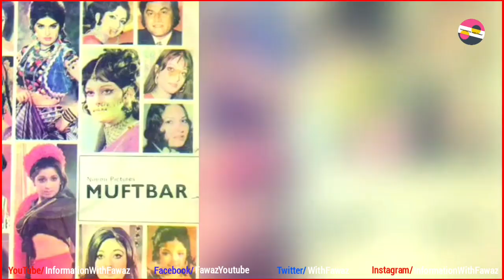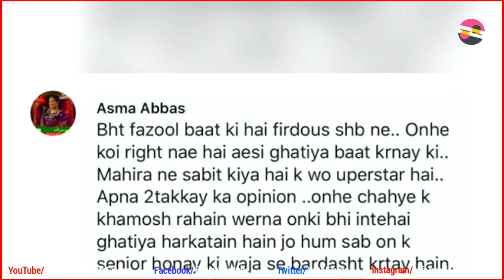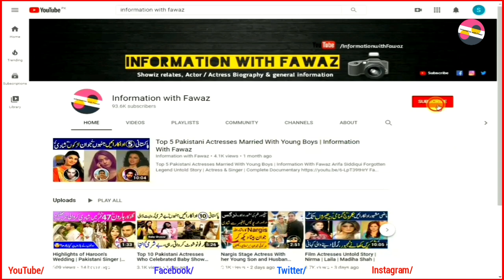Firdous Jamal Pakistan's Living Legend Artist Untold Story | Biography | Childhood | Family